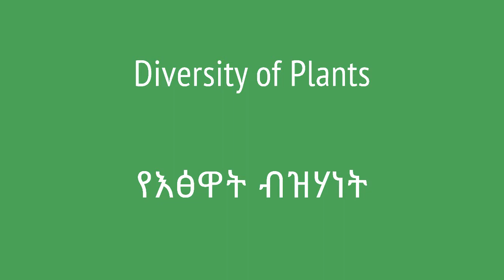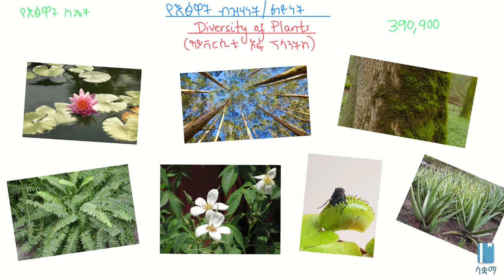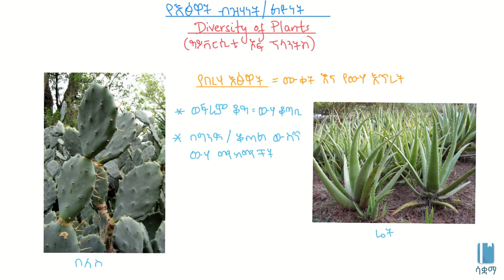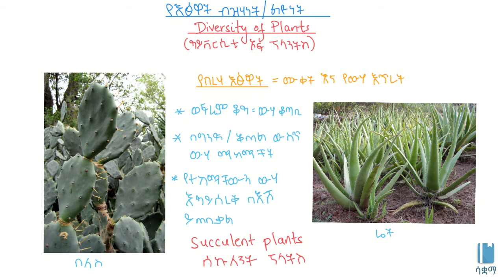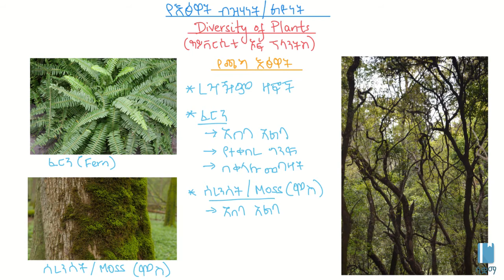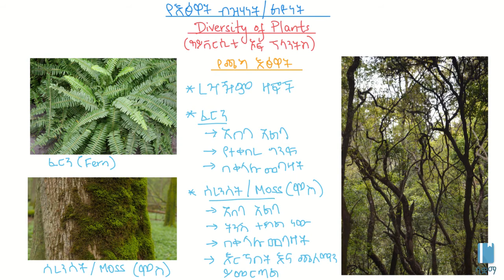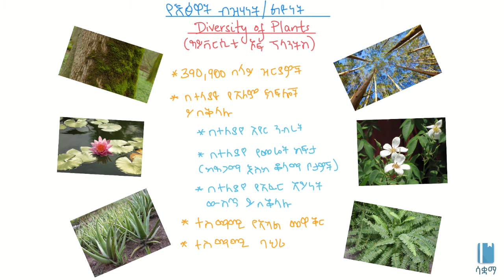Diversity of Plants/የእፅዋት ብዝሃነት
This Video describes diversity of  plants   in Amharic, it is based on chapter 4, grade 7 Biology. Moss, fern, desert and forest plants are some of the topics discussed .The academic videos published under SAQUAMA (Education for Ethiopia) are in line with the Ethiopian Curriculum.

 ይህ ቪዲዮ ስለ እፅዋት ብዝሃነት በአማርኛ ቋንቋ ማብራሪያ የሚሰጥ ነው ፣ የተሰራውም በ 7 ኛ ክፍል ባዮሎጂ  ምዕራፍ 4 ላይ ተመስርቶ ነው፡፡  ስለ ሞስ፥ ፈርን፥ የበረሃ እና የጫካ እፅዋት ገለፃንም ያካተተ ነው። በሳቋማ (ኤጁኬሽን ፎር ኢትዮጵያ) ስር የተለቀቁ የቀለም ትምህርት ቪዲዮዎች ከኢትዮጵያ ሥርዓተ ትምህርት ጋር የሚስማሙ ናቸው ፡፡